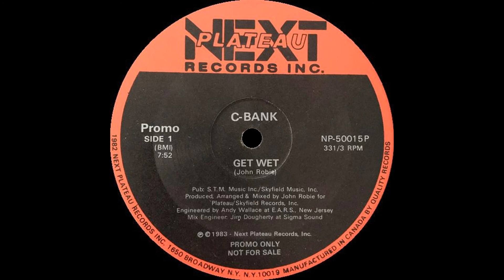C-Bank ‎– Get Wet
Créditos:
Engineer – Andy Wallace
Engineer [Mix Engineer] – Jim Dougherty
Producer, Arranged By, Mixed By – John Robie